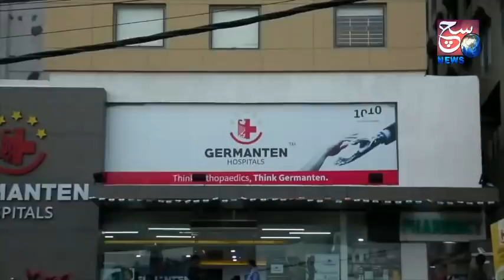Musalman Sub Bardash Kar Sakta Hain Magar Ye Nahi | Khaja Ghareeb E Nawaz Ki Shaah Me Gusthaki